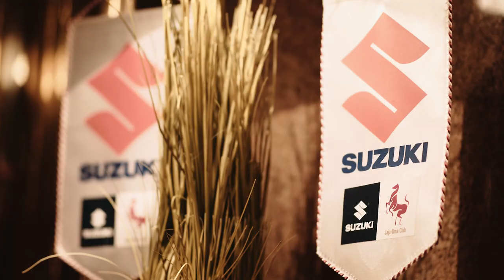Supercross 2019 I Motul X Suzuki I Eventfilm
Mein Kamera-Equipment
Objektive:
28-70 mm F3.5-5.6 (a)
50mm F1.8 (a)
85mm F1.8 (a)
Kameras:
Sony A7II (a)